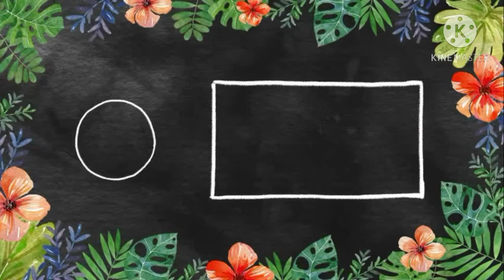इस सर्दी घर पर बनाए गाजर की ऐसी कमाल की मिठाई जो आपने पहले कभी नहीं खाई होगी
जय जिनेंद्र दोस्तो

आज मै आपके लिए गाजर की कमाल की मिठाई लेकर आई हु।